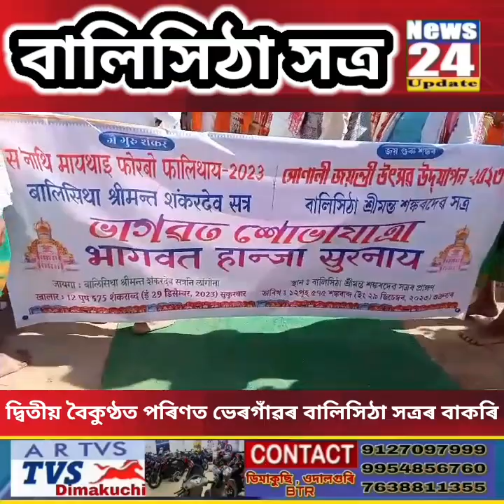দ্বিতীয় বৈকুণ্ঠত পৰিণত ভেৰগাঁৱৰ বালিসিঠা সত্ৰৰ বাকৰি